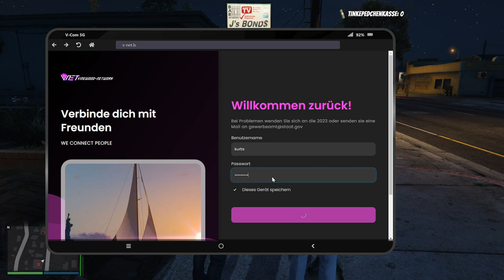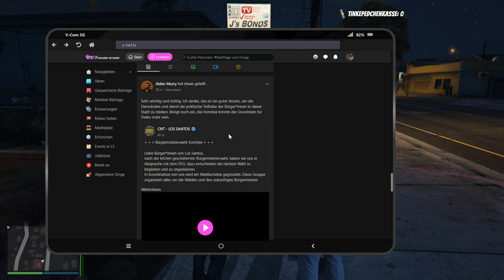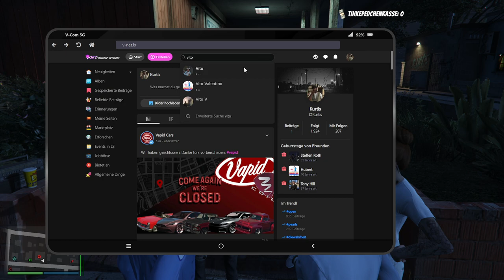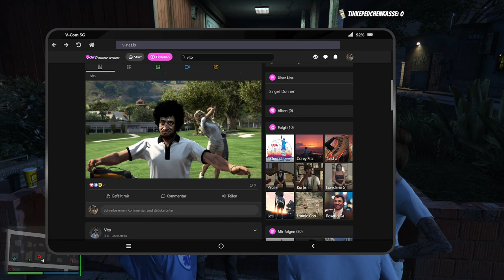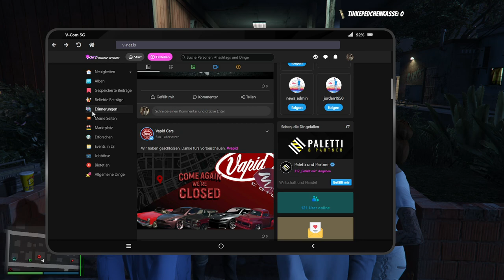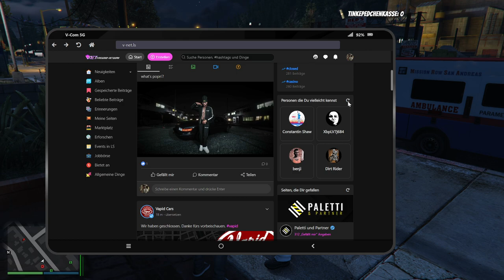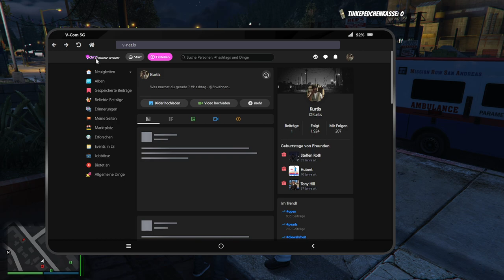#0025 | 🙈 Kurtis Kush - 🎭 [Sektor RP]